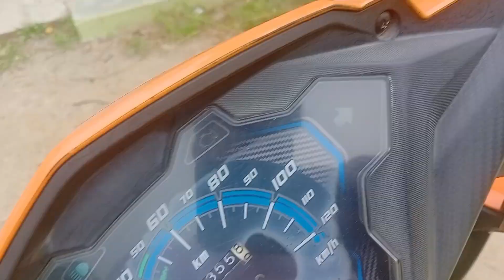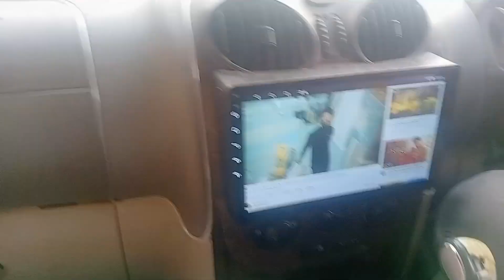Finally Aaj Scorpio Ki Ride krwa hi di isko aur uske baad inki party Oo Yara ।। Mr Robbi Vlogs।।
Vehicle - Mahindra Scorpio
camera - iPhone 13
Team - Mr Robbi Team